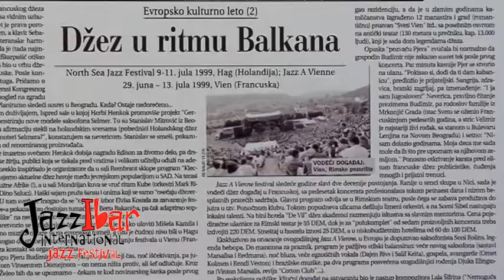JAZZIBAR 2015 - Trailer - Retrospktiva programa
d 3. do 5. jula održan je 5. Internacionalni festival džeza u Kraljevu "JazzIbar / DžezIbar", u organizaciji Kulturnog centra "Ribnica" Kraljevo. U centru grada, na Trgu srpskih ratnika održano je 8 koncerata, a u holu Skupštine grada izložba "Džez skice" Vojislava Pantića, džez novinara i kritičara.
U muzičkom delu programa nastupili su:
3. jula "Fish in oil" iz Beograda, "Vasil Hadžimanov bend" i specijalna gošća Bisera Veletanlić.
4. jula  "Jazz Project" iz Čačka, "Qzama quartet" iz Beograda i "Delta blues gang" iz Pule.
5. jula Big bend Muzičke škole "Stevan Mokranjac" iz Kraljeva, Big bend RTS-a i "All Stars" - in memoriam Miša Blam.

Umetnički direktor festivala bio je Vasil Hadžimanov